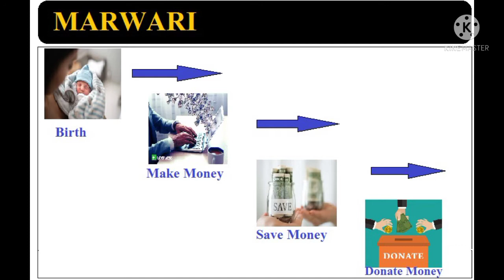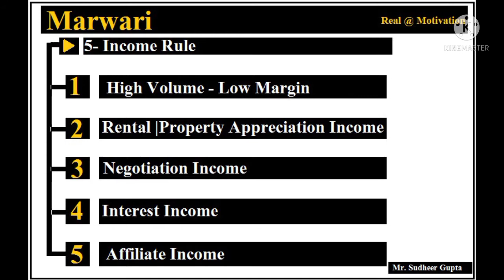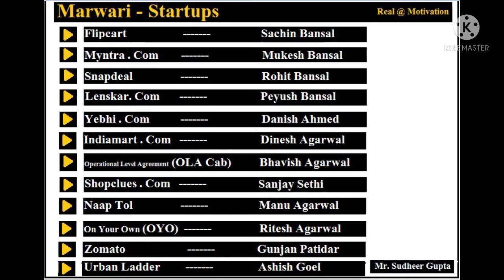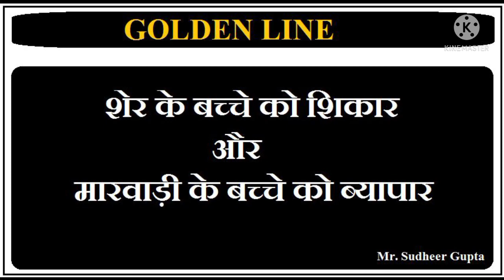मारवाड़ी के अमीरी का रहस्य।Marwari Case Study।Marwari itne ameer kaise bane। By Sudheer Gupta